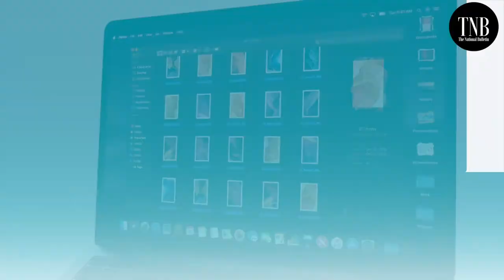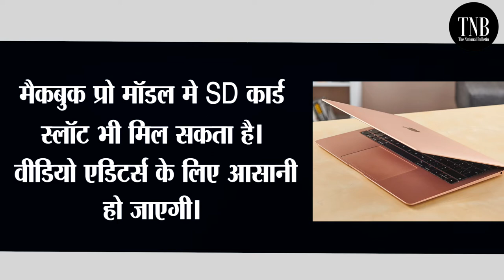Apple की न्यू मैकबुक (M1) | Micromax, Karbonn, Lava ने लॉन्‍च्‌ किये नए मोबाइल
एपल इस साल स्लिम डिजाइन वाला मैकबुक एयर लॉन्च करेगी।इसका वजन 1.29 किलोग्राम और मोटाई 0.63-इंच हो सकती है।इसमें नए M1 प्रोसेसर का इस्तेमाल किया जाएगा।
सस्ते स्मार्टफोन के साथ बाजार में कमबैक कर रही हैं माइक्रोमैक्स-लावा जैसी कंपनियां, 2020 में 1% से भी कम हो गई थी इनकी बाजार हिस्सेदारी